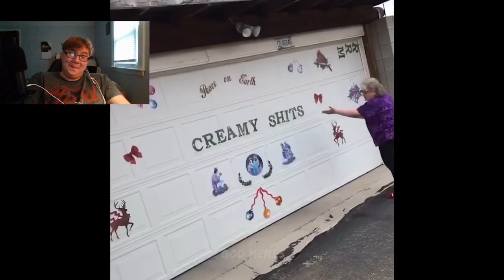Try Not To Laugh #2